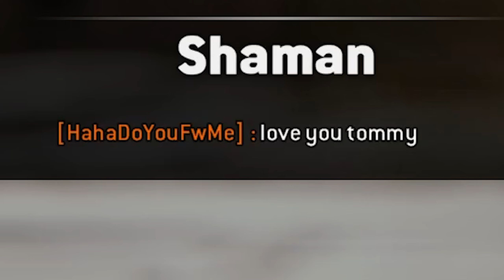FOR HONOR but i'm trying to find the content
and guess who I found along the way... xD

EPIC Outro Music made by INNESX!